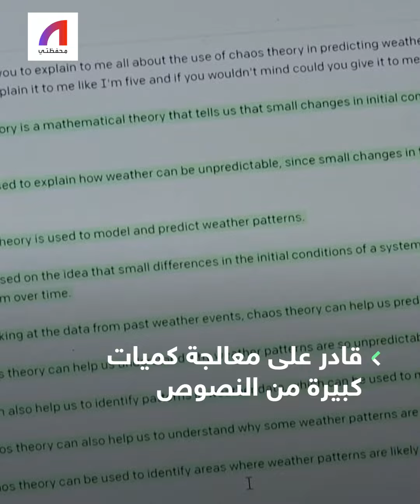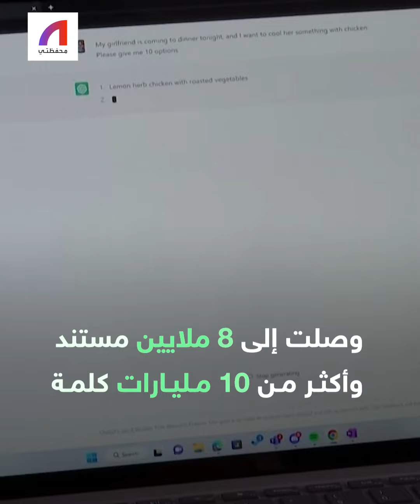كيف يعمل Chat GPT..؟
ربما أصبح لديك حساب على Chat GPT -أسرع التطبيقات حول العالم نمواً- ولكن! هل فكرت كيف لهذا الشيء أن يكتب نصوصا متكاملة بدون أخطاء لغوية أو معلوماتية تقريبا؟